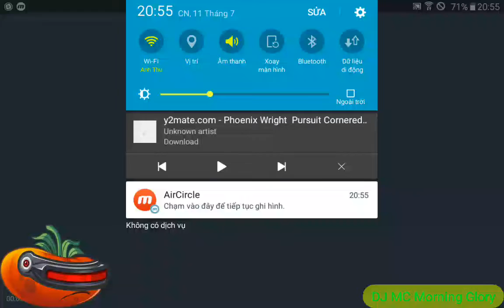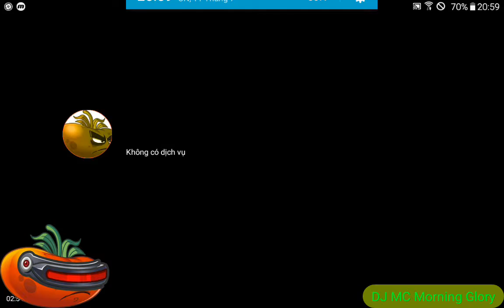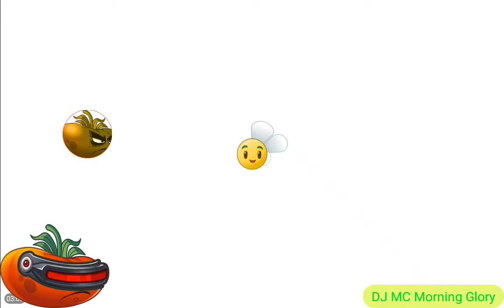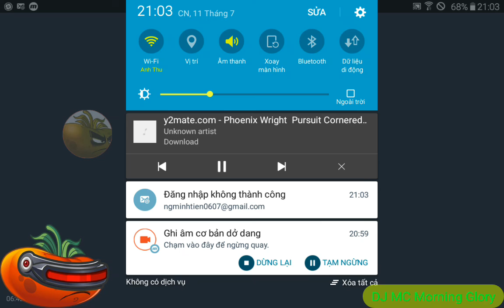Plant vs zombie 2 9.0.1 | Pinata Party event mode:11/7/2021